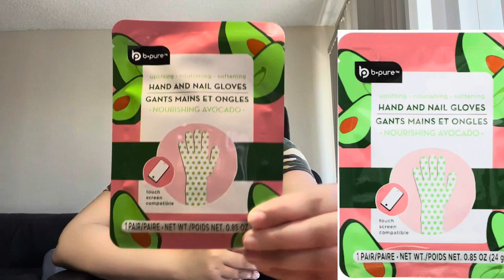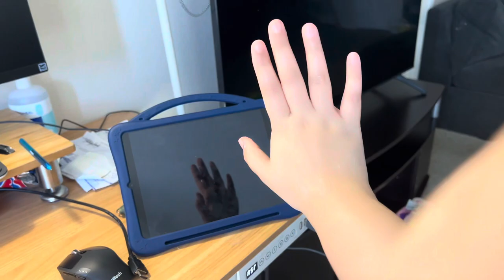Hand Whitening Mask || Sirf-2 Cheezo Sy Apny Hath Khubsurat Banain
It how we know how much you enjoyed the videos & how it helps us bring♥️

💟Lots Of Love Thank-You